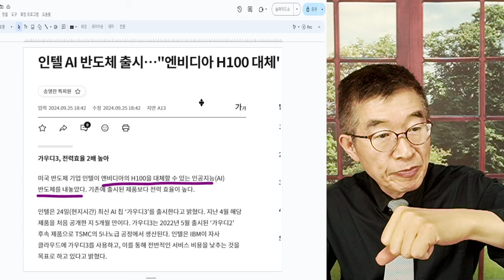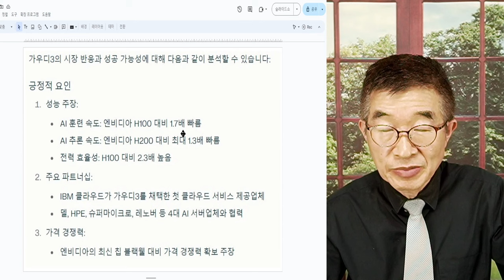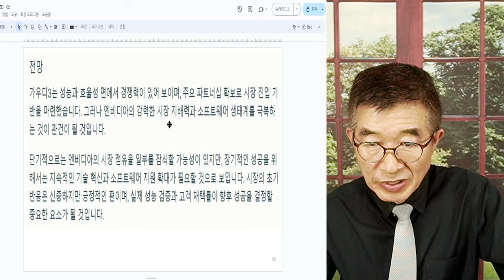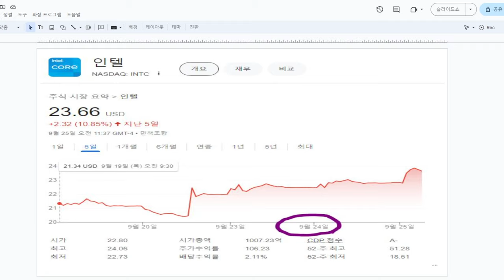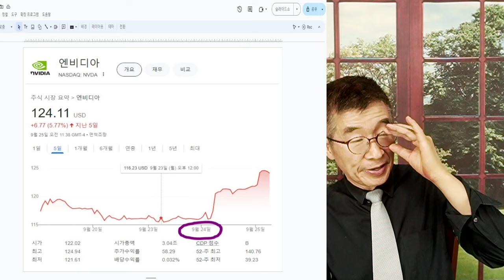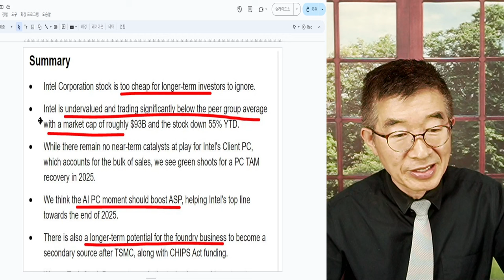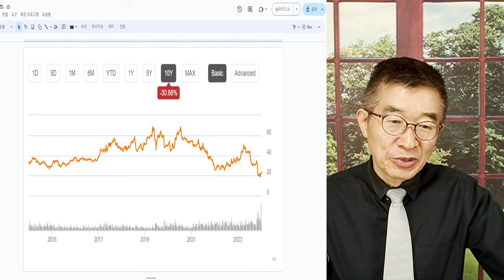인텔, 반격 / 가우디3, 성공할까 / 난공불락의 엔비디아 H100, 후발주자 인텔의 AI 가속기 선보이다 [공병호TV]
Bitcoin : 3MTW849AkP2ftLeSK2teZHMmzLu7Z83s9U